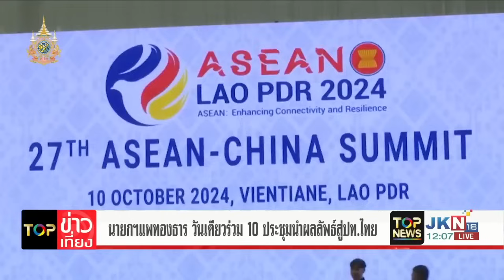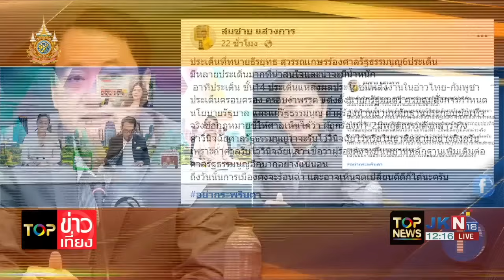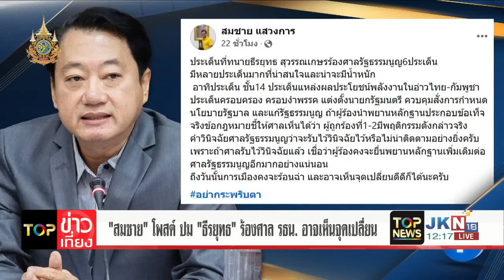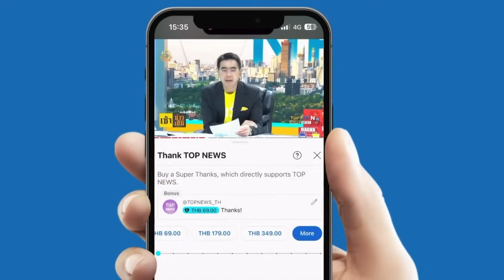จตุพร ฟาด ไอ้โม่งใส่ร้ายปมเงินบริจาคเตือนถ้าไม่หยุดจะลากพังให้หมด | TOPข่าวเที่ยง | ช่วง 1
"จตุพร" ฟาด ไอ้ โม่ง ใส่ร้ายปมเงินบริจาค เตือนถ้าไม่หยุดจะลากให้พังไปข้างหนึ่ง | TOP ข่าวเที่ยง | ช่วง 1

- สหรัฐฯ มุ่งมั่น ส่งเสริมความร่วมมือกับ รัฐบาลแพทองธาร
- นายกฯ ญี่ปุ่น ยืนยันลงทุนด้านอุตสาหกรรมยานยนต์ในไทยต่อ
- นายกฯแพทองธาร วันเดียวร่วม 10 ประชุม นำผลลัพธ์ สู่ ประเทศไทย
- นายกฯ หารือ ออสเตรเลีย-นิวซีแลนด์-อิเดีย วันสุดท้าย
- "จตุพร" ขย่ม "เพื่อไทย" ออกอาการกลบเลื่อน คดีล้มล้างการปกครอง
- "จตุพร" ขู่ทำศึก พรรค ชักใยไอโอใส่ร้าย ปม เงินบริจาค นปช.
- "สมชาย" โพสต์ ปม "ธีรยุทธ" ร้องศาล รัฐธรรมนูญ อาจเห็นจุดเปลี่ยน
- อดีต สว. จับตาจุดเปลี่ยนครั้งสำคัญการเมือง
- "ชูศักดิ์" ไม่หวั่น รอดูศาลรับคำร้อง "ธีรยุทธ"
- "สมคิด" เชื่อ มีการเมืองเบื้อหลัง ยื่น ยุบเพื่อไทย
- "สุริยะ" ซัด "ธีรยุทธ" ยกเรื่องเก่ารองศาลรัฐธรรมนูญ
-  "ทนายธีรยุทธ" เผยท็อปนิวส์ จุดน็อค "ทักษิณ-เพื่อไทย"
- "วิษณุ" โต้ ปมร้อนยันไม่ได้ช่วย "ทักษิณ"